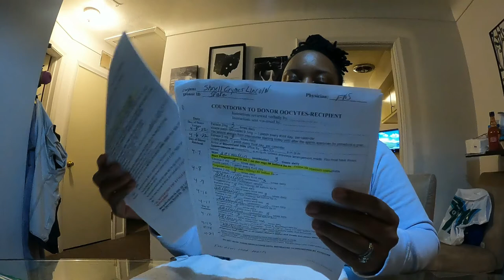RIVF VLOG:Trigger day 4/5/22